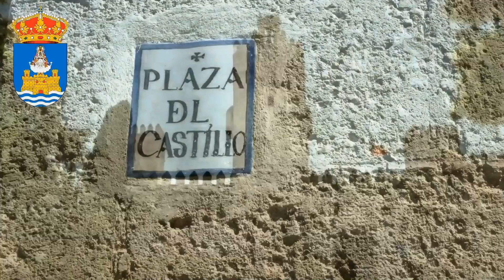ALBERTO ROMERO: "SEVILLA" orquesta, MARCOPLAS.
GALA DE COPLA EN,  PUERTO SANTA MARIA  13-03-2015